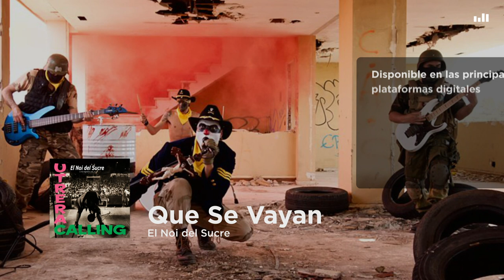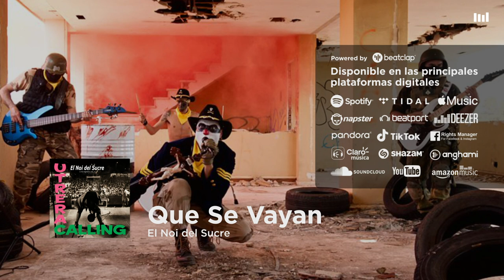El Noi del Sucre - Que Se Vayan